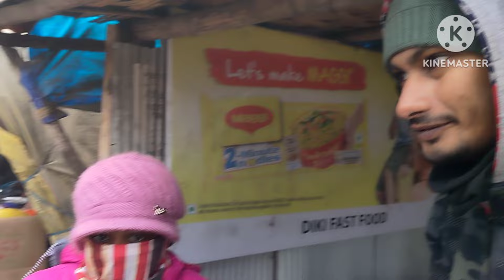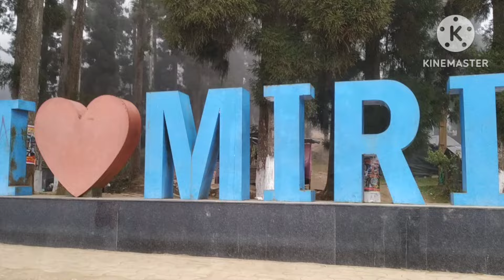Darjeeling to Shiliguri Via MIRIK & SIMANA 🔥Places to Visit in Mirik🌸 Complete Travel Guide // Mirik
Darjeeling to MIRIK & SIMANA View Point 🔥Mirik Park, Lake🌸 & India - Nepal Border🔥Mirik Budget Tour

✅ Please NOTE ✅
✅ আমরা যে হোটেলে ছিলাম
👉 Hill Queen Hotel 👑🔥( a Unit Of Vasudhara )

✅For 1 Days - 1150🤑
✅For 3 Days - 3500🤑
👉 For Non Season / এটা নন সিজনের জন্য ✅
✅সিজন অনুযায়ী রেট🤑 ওঠানামা করবে ✅

✅ Please NOTE ✅
✅ আমরা যে ট্রাভেল এজেন্সি বুকিং করেছিলাম
👉 MISHRA TOUR & TRAVELS ( Siliguri Junction, Near Railway Station, Siliguri - 03, Darjeeling)

✅ DARJEELING to MIRIK & SIMANA View Point ✅
✅ 1. Simana View Point ( India - Nepal Border) ✨🌸🔥
✅ 2. Mirik Park & Lake ✨🌸🔥

Copyright :
Everything you see on this video is created by me BongGirlSWARNALI Orofe Imamila Yeasmin . Please do not use any photo or content without my permission .. And Anyone spreading Negativity will be Blocked 🚫

Darjeeling
Darjeeling tour
Darjeeling tour Bangla
Darjeeling West Bengal
Darjeeling tourist places in India
Darjeeling travel places
Darjeeling budget trip
Darjeeling budget travel
Darjeeling Itinerary for 3 days
Darjeeling Itinerary for 2 days
Darjeeling tour 3 night 4 days
Darjeeling travel vlog
Darjeeling travel plan
Darjeeling travel guide
দার্জিলিং ভ্রমণ গাইড
দার্জিলিং
দার্জিলিং ভ্রমণ
দার্জিলিং ট্যুর
৩ রাত্রি ৪ দিনের দার্জিলিং ট্যুর
সস্তায় দার্জিলিং ট্যুর
সস্তায় দার্জিলিং ভ্রমণ
সস্তায় দার্জিলিং ট্রাভেল প্লান
Darjeeling travel blog
Darjeeling tourist place
Darjeeling tourist area
Darjeeling trip plan
Darjeeling budget trip plan
Darjeeling budget hotels
Darjeeling budget trip video
Darjeeling video
Darjeeling Vlog videos
Darjeeling trip in winter
Darjeeling trip clothes
Darjeeling site seen
Darjeeling all tourist spot in one video
Darjeeling Vlog in Bengali
Darjeeling tour package
Darjeeling tour by car
Darjeeling side seen with car
Darjeeling toy train
Darjeeling Zoo
Darjeeling tea garden
Darjeeling rope way
Darjeeling tourism
Darjeeling tour guide in Bengali
Darjeeling tour guide video
Darjeeling tourist spots
দার্জিলিং ভ্রমণ এর সম্পূর্ণ গাইড
দার্জিলিং এ ঘোরার জায়গা
সস্তায় দার্জিলিং ট্রিপ

Copyright :
Everything you see on this video is created by me(BongGirlSWARNALI) . Please do not use any photo or content without my permission .. And Anyone spreading Negativity will be Blocked